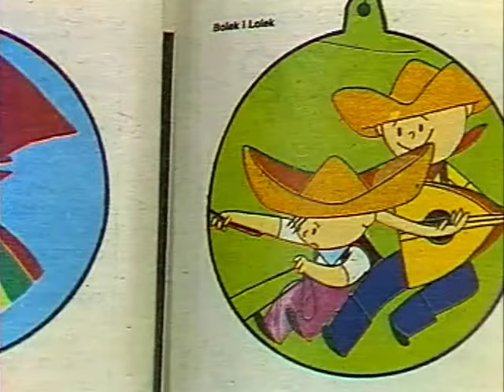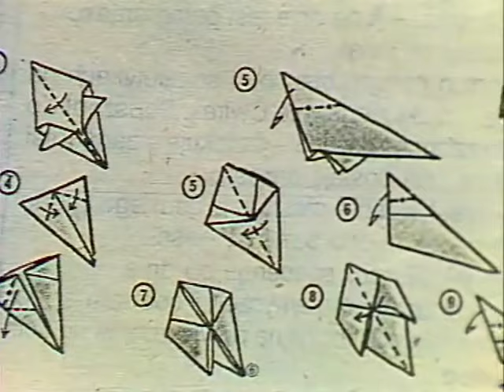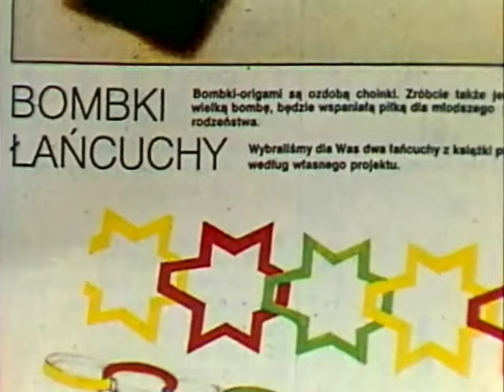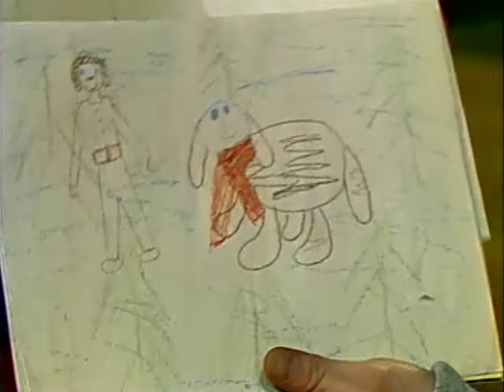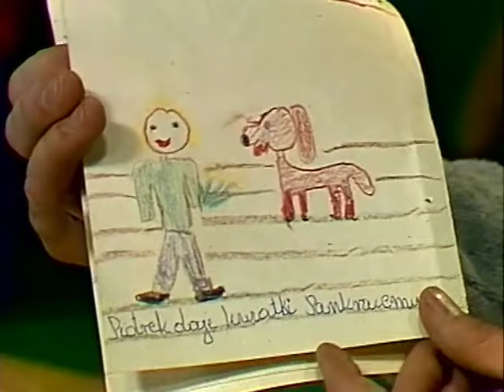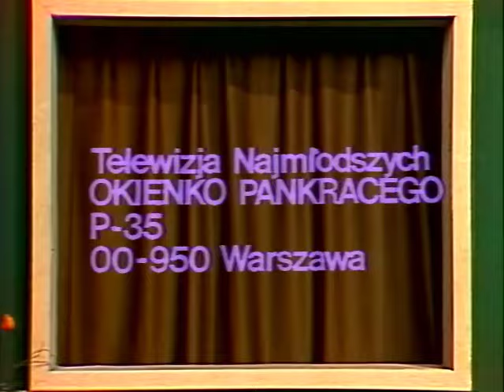"Okienko Pankracego" program dla dzieci odc.2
Piątek z Pankracym – lewizyjny dla dzieci emitowany od marca 1978 do 22 czerwca 1990 roku, w piątki, około 16:40, w programie pierwszym telewizji polskiej. Prowadzącym był najpierw Zygmunt Kęstowicz, później Tadeusz Chudecki i jako ostatni Artur Barciś (wtedy program ukazywał się pod tytułem Okienko Pankracego). Scenariusze pisał Maciej Zimiński. Pankracy był lalką imitującą psa, animowaną przez Huberta Antoszewskiego.